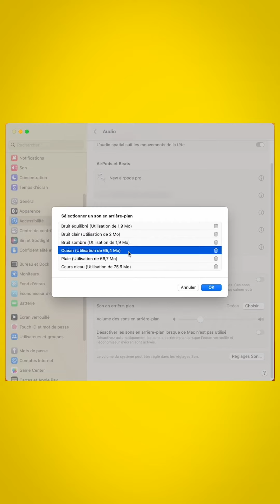Mac OS Ventura : Musique d'ambiance !